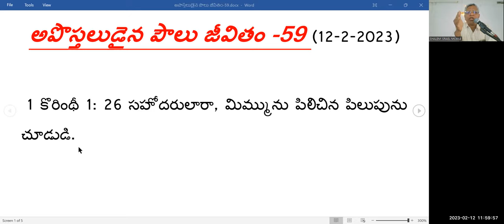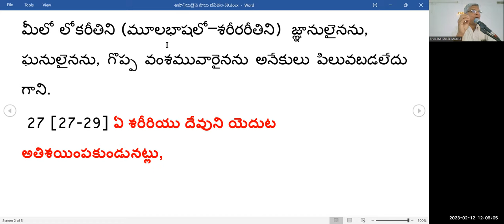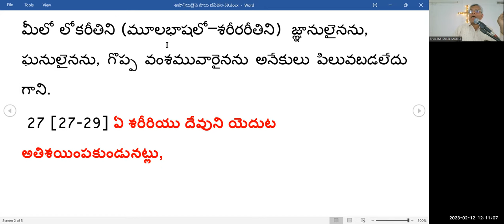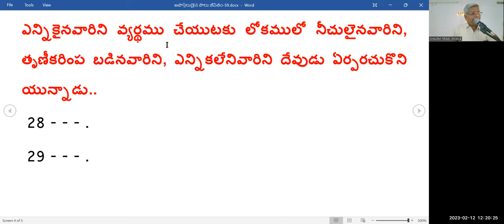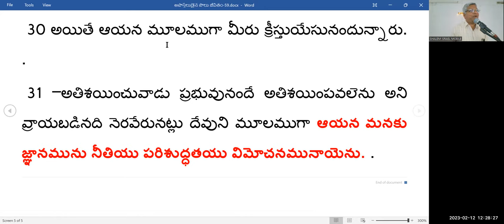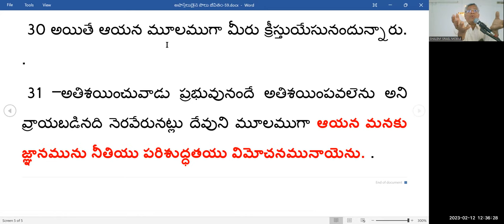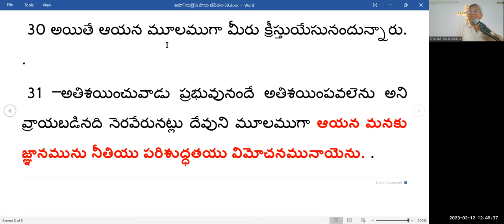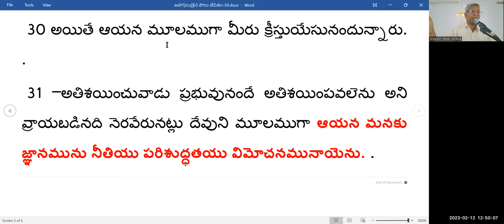అతిశయించువాడు ప్రభువునందే అతిశయించవలెను - Message by Pastor Shalem Israel Arasavelli. Jeevajalamulu